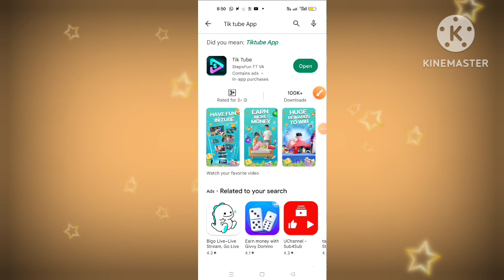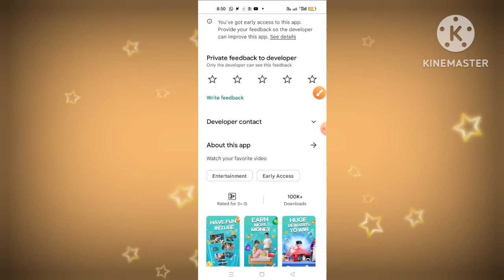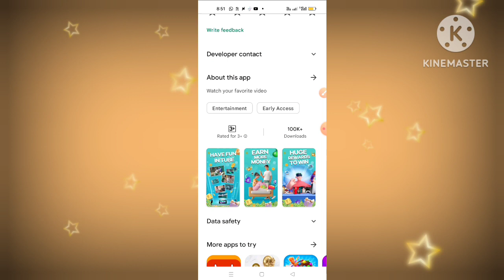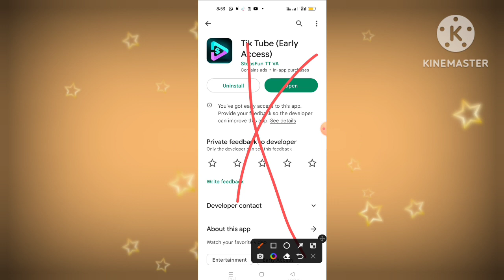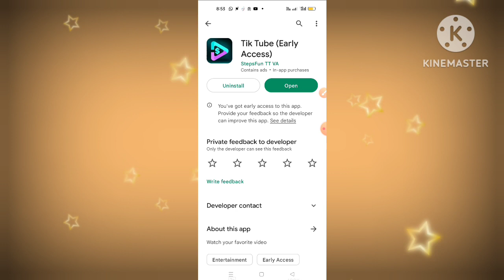Tik Tube App real or Fake // Tik Tube App payment proof // Tik Tube App review // Tik Tube App ?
Allah Hafiz..